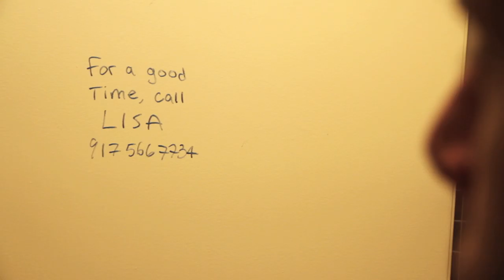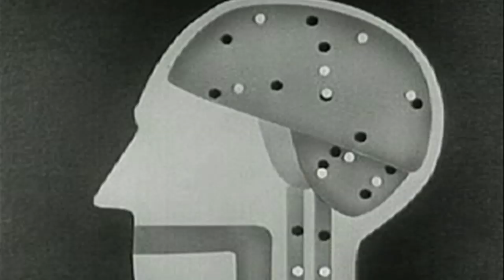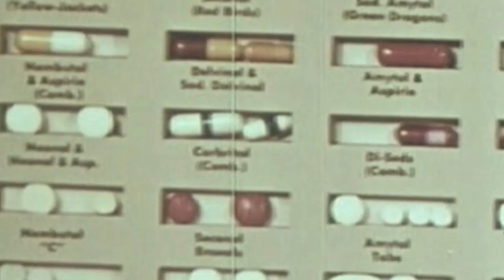Copywrite "Serotonin" (Official Music Video) Life and Times of Peter Nelson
Man BItes Dog Records is proud to present "Serotonin" directed by Nicolas Heller. This song is produced by Josh Gabriel from the Legendary DJ/Producer Gabriel &  Dresden. The album is "Life and Times of Peter Nelson" and it is available from Man Bites Dog Records and for sale in fine retail stores everywhere as well as Itunes and Amazon. Support Independent Music.